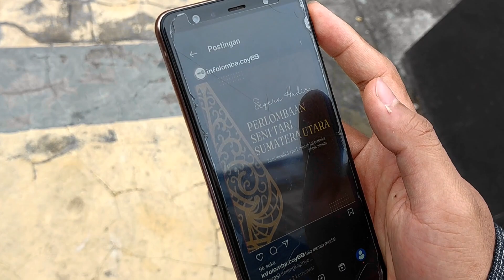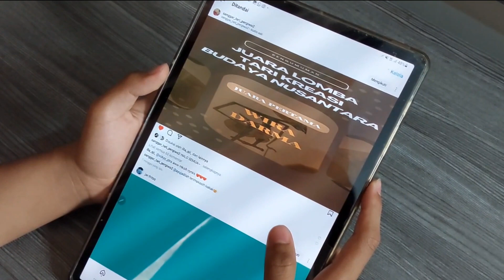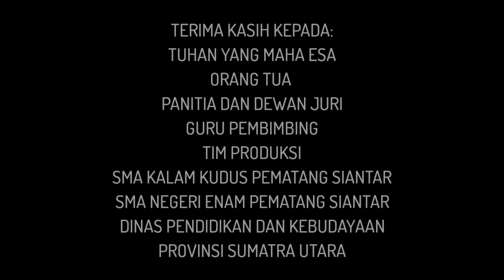"MANGARINDANGHON" | Film Pendek Karya Shane Aldrich Simbolon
Film karya Shane A. Simbolon ini berhasil lolos sebagai juara 1 di tingkat provinsi di perlombaan  Festival Seni Siswa Nasional (FLS2N) 2023. Film ini menceritakan tentang perjalanan siswa bernama Wira yang berusaha bangkit dari keterpurukannya untuk membuktikan kebebasan dalam berkarya.